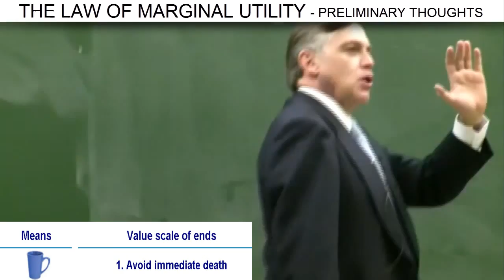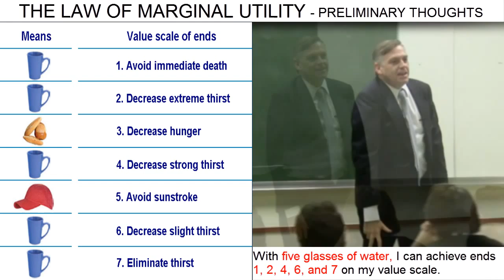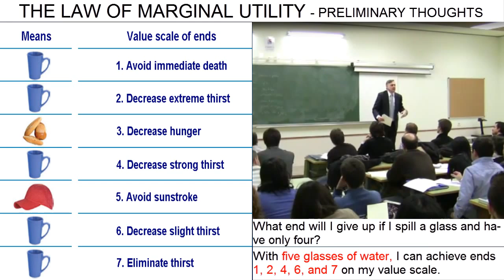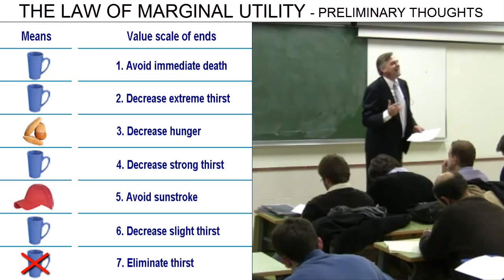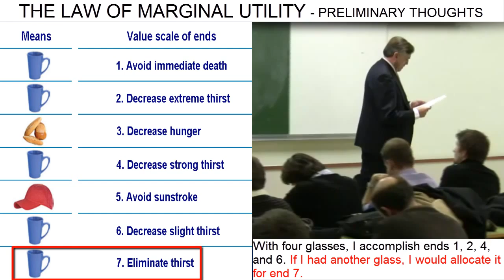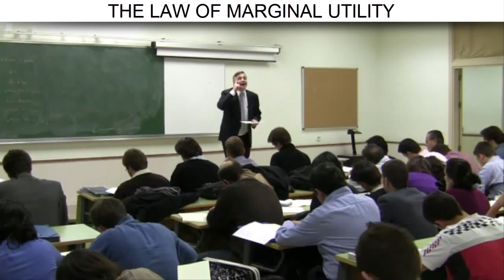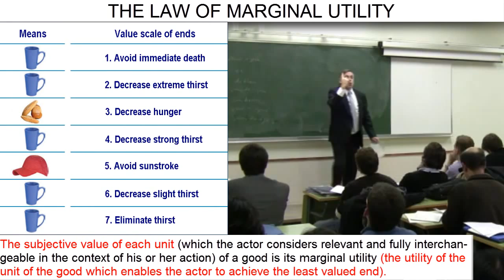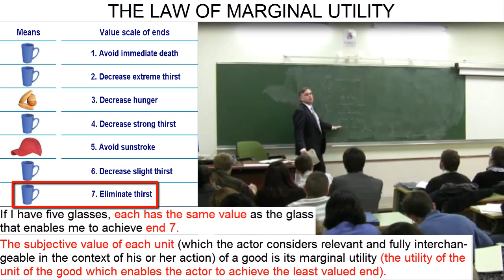Day 11 (video 5) - The Law of Marginal Utility (2) - Presentation